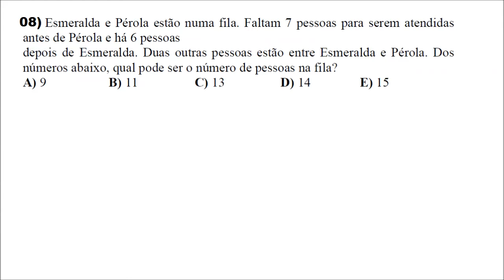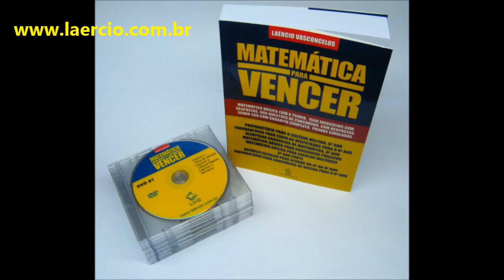Prova Matemática Colégio Militar Simulada CM6 OBM 01 Questão 08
Prova Simulada para Colégio Militar, 6o ano, com questões da Olimpíada Brasileira de Matemática. Abaixo prova em PDF.